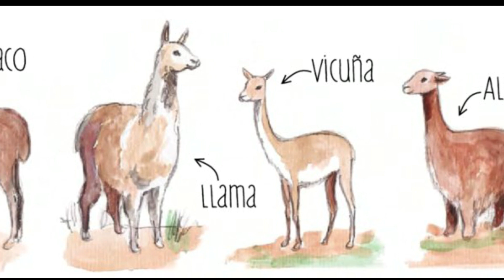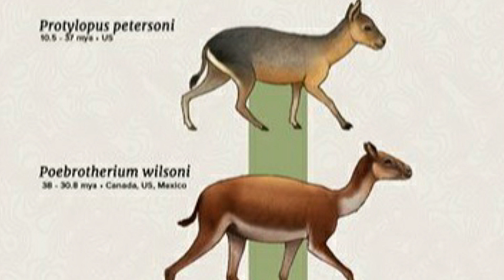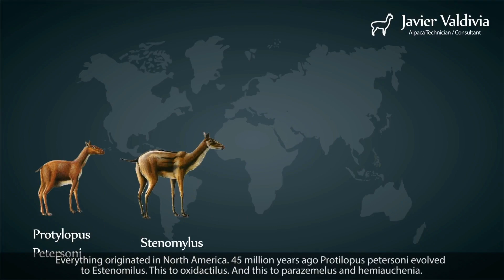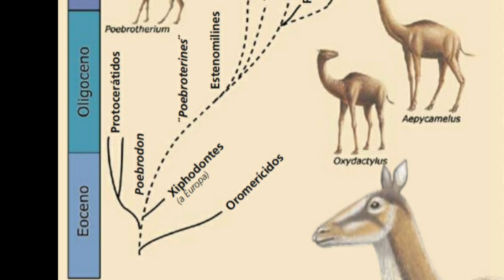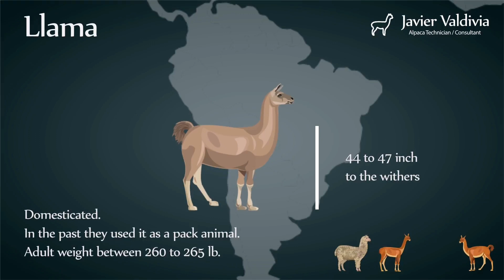🐫🦙El origen de los Camélidos, no te imaginas de dónde vienen!!! 😳 🐫🦙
El oeigen de los Camélidos ancestrales y su largo camino hasta su ubicación actual!

Este video está basado en la publicación Camélidos sudamericanos Historia, usos y sanidad animal de Senasa